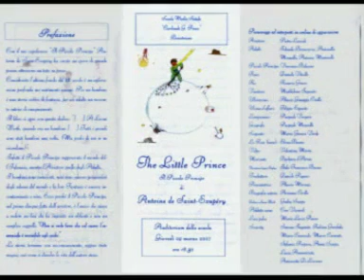Il Piccolo Principe-Anno 2007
Rappresentazione teatrale riadattata in lingua inglese tratta dal progetto per la scuola media Caedinal Prisco di Boscotrecase.
I ragazzi delle terze medie si sono cimentati in una rappresentazione in lingua inglese con traduzione simultanea, coadiuvati dalle professoresse in collaborazione del gruppo teatrale "club Le Maschere".